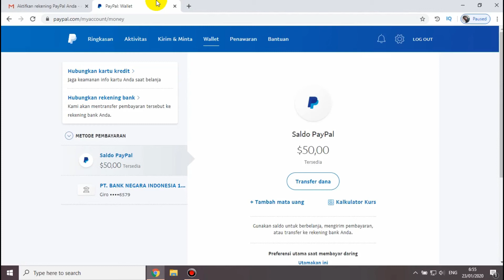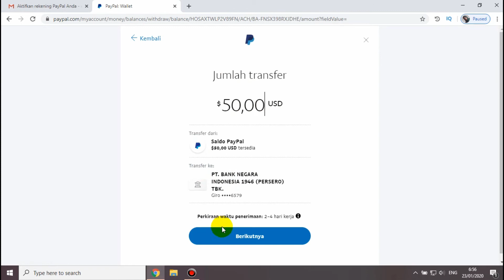CARA MENCAIRKAN SALDO ATAU DANA DI PAYPAL KE BANK LOKAL INDONESIA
Original obat penghilang tahi lalat dan kutil
Kenalin nama aku novi roy. Makasi udah mampir di video aku
(ada video baru setiap minggunya) :)